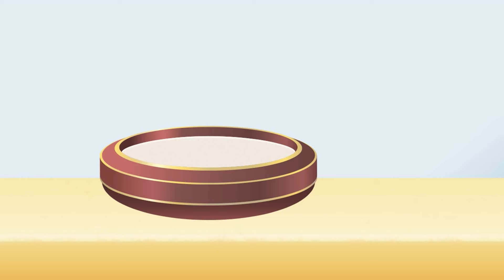Faules Mädchen und die Eifersucht auf die Neue Freundin | Märchen für Kinder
Die "Faules Mädchen", das eifersüchtig auf ihre neue Freundin Jenny ist, beschließt, eine Reihe von Streichen zu spielen. Cupcake-Streiche, Make-up-Partys und sogar Pyjamapartys! Aber was wird nach den Streichen passieren und wie wird das faule Mädchen mit den Folgen seiner Eifersucht umgehen?

🎈 ** BELIEBTE KINDERKLASSIKER **🎈

👗** MÄRCHEN von PRINZESSINNEN **👗

🐷** FABELN für KINDER ** 🐷